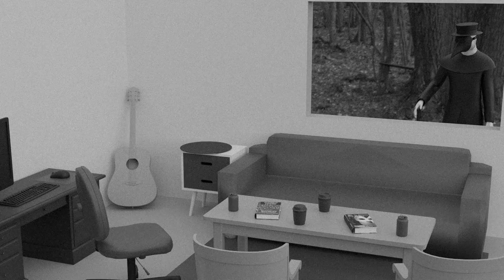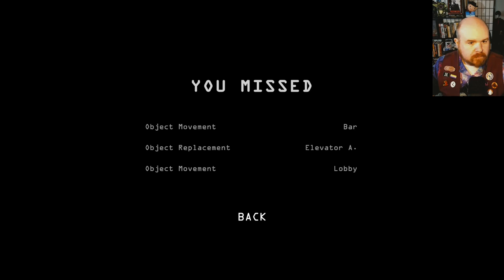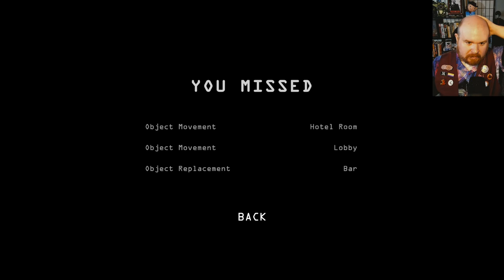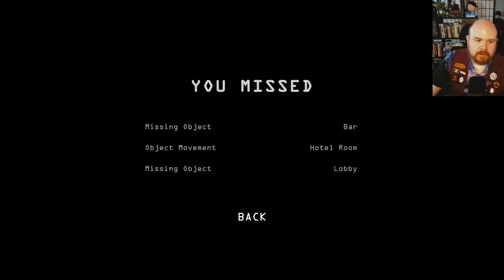AWM and GF play Observation Duty 6 - Hotel